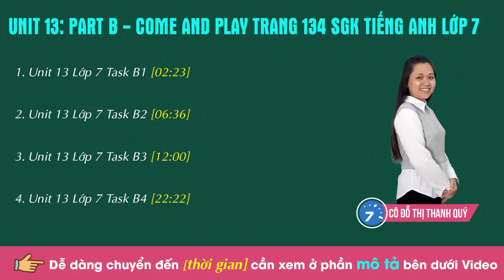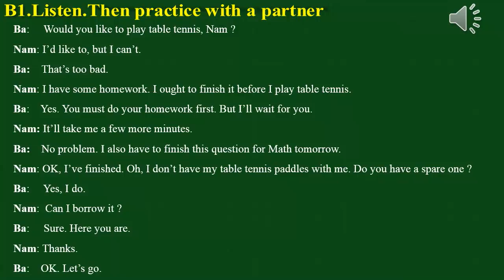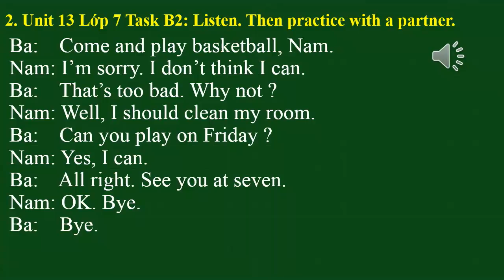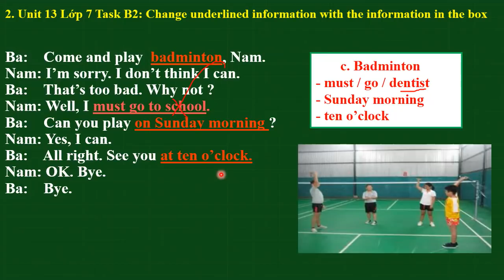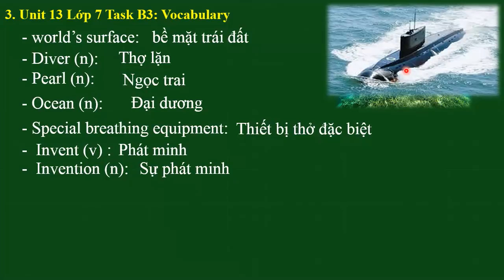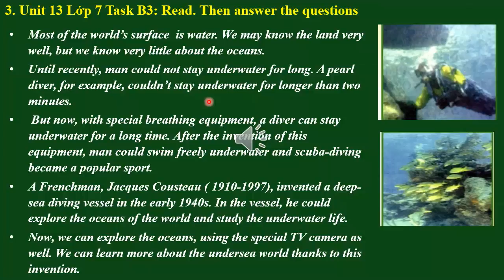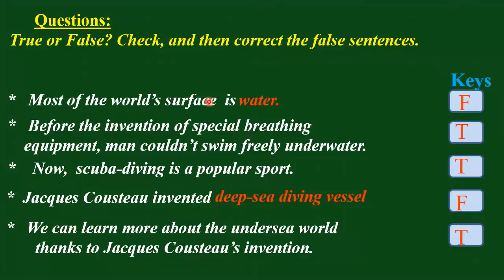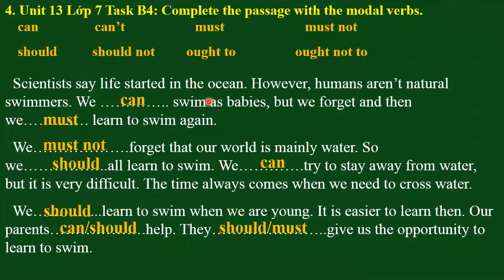Unit 13: Part B - Come and Play trang 134 SGK Tiếng Anh lớp 7|HỌC247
1. Unit 13 Lớp 7 Task B1 [02:23]
2. Unit 13 Lớp 7 Task B2 [06:36]
3. Unit 13 Lớp 7 Task B3 [12:00]
4. Unit 13 Lớp 7 Task B4 [22:22]

Cảm ơn các em đã xem Video hướng dẫn bài giảng Part B: Come and Play Unit 13 Lớp 7 - Activities của cô Đỗ Thị Thanh Quý trong nội dung chương trình học kì 2.
Để xem nội dung bài học chi tiết hơn mời các em tham khảo bài giảng tại

+ Unit 13: Sports trang 129 SGK Tiếng Anh lớp 7| HỌC247
+ Unit 13: Grammar SGK Tiếng Anh lớp 7| HỌC247

Trân trọng !